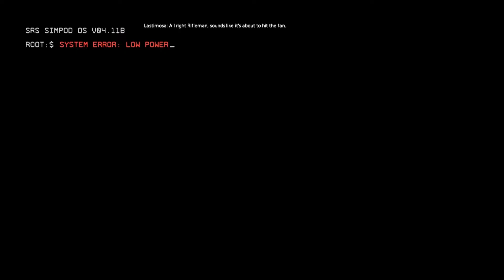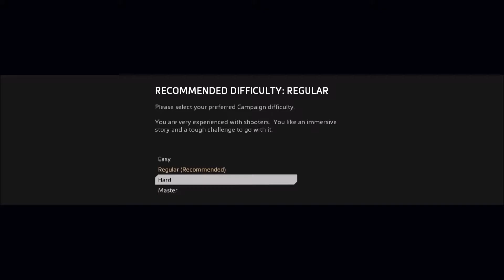Titanfall 2 - Prepared [Part 1]